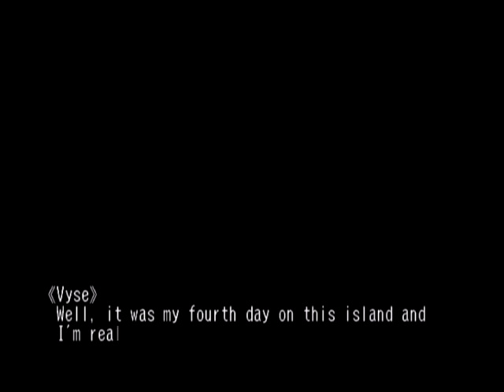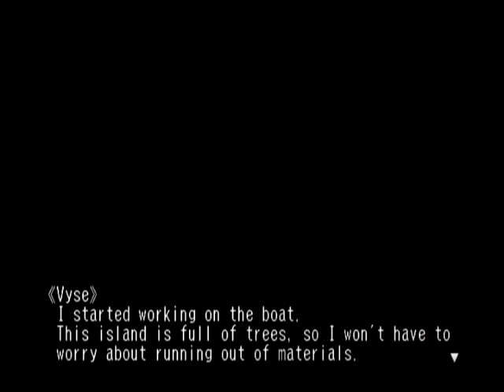Trey's Retro Revival: Skies of Arcadia Legends Part 9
Trey plays part nine of Skies of Arcadia.  Vyse gets stuck on an island, Fina and Aika get stuck on Nasr, we meet Gilder, part 1 of Daccat's Island!